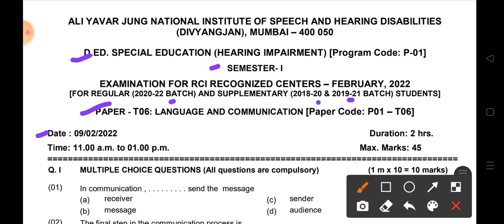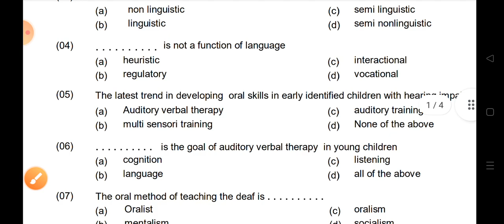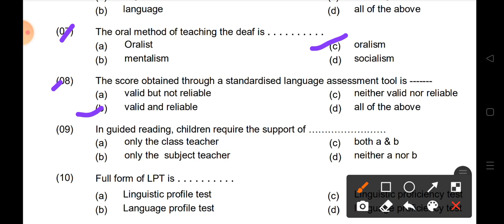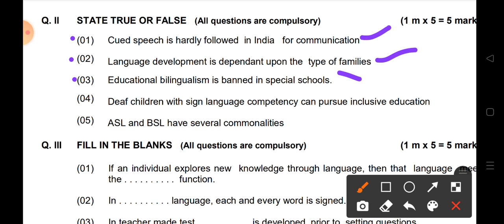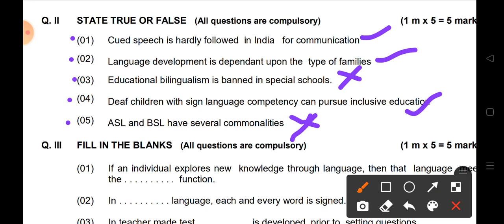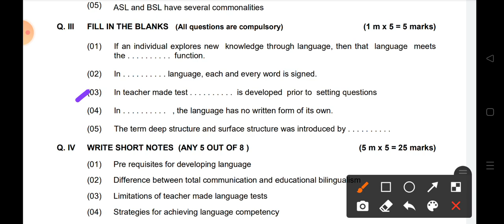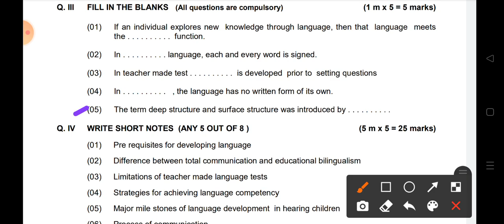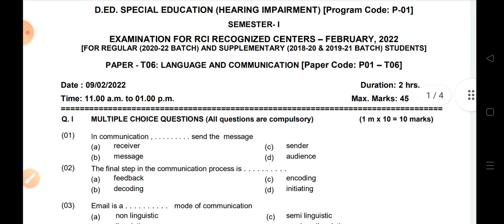ANSWER KEY - LANGUAGE & COMMUNICATION - D.Ed.SE-HI, 1st Year, 2020-22 batch, by Sultan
Answer Key
Subject - Language and Communication
class - D.Ed.SE-HI, 1st Year
Batch - 2020-22